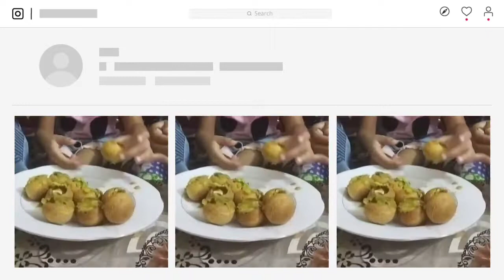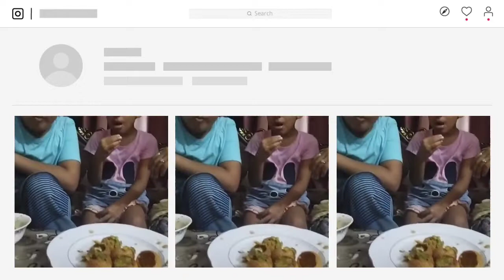মিস এর হাতে ফুসকা খেতে ভারি মজা.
আসসালামু আলাইকুম ,আমাদের এই সুন্দর ভিডিওটি ভাল লেগে থাকলে একটা লাইক দিয়ে দিন.
 আমাদের ফেসবুক পেইজের লিঙ্ক এ ক্লিক করে  ফলো বাটন এ ক্লিক করুন।
 আমাদের সাথে যোগাযোগ করার জন্য নিজের ইমেইল এড্রেসটি অনুসরন করুন।
* ধন্যবাদ সবাইকে